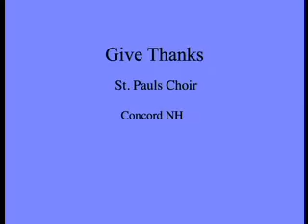Quarantine Quire: St. Paul's Virtual Choir "Give Thanks"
Quarantine Quire: St. Paul's Virtual Choir
"Give Thanks"